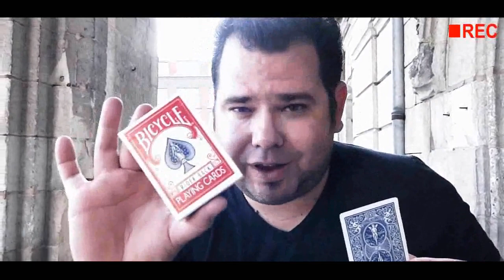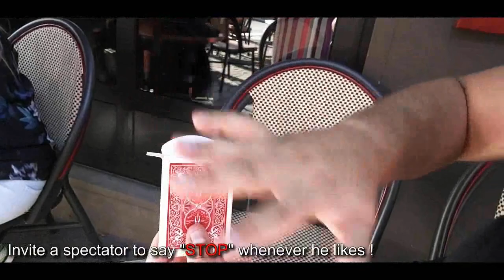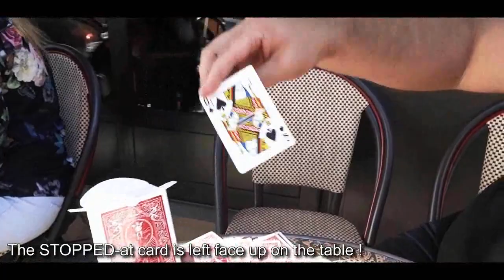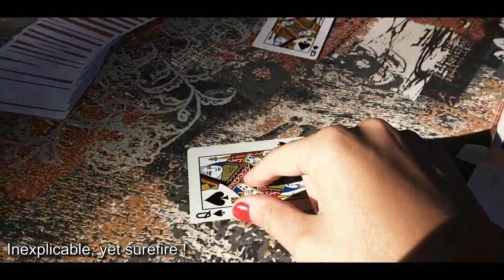INFLUENCE - Mickael Chatelain